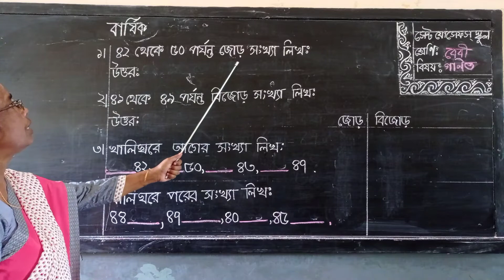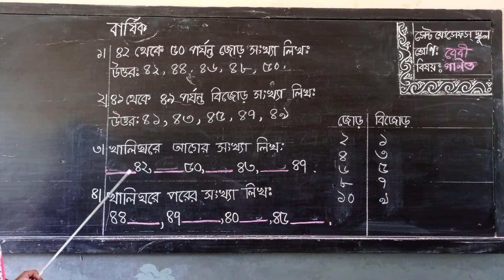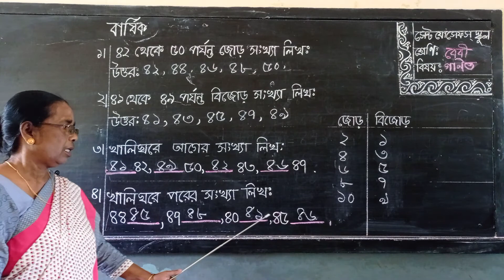Final Exam 2021 Class Baby Subject Math Part -3